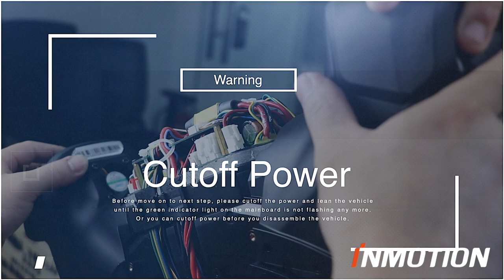Anything special inside Inmotion V11 Electric Unicycle? | Teardown Video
To get you a clear picture of what's inside the amazing wheel, we disassemble the one and only InmotionV11 Electric Unicycle and unveil the mask.

✅ Come and join our Telegram Group for more insight.

V11 Key Features:
✅ Air Spring Suspension
✅ 1500WH with LG Cells
✅ 50km/h Top Speed
✅ 2200W Rated Power
✅ 18W Headlight